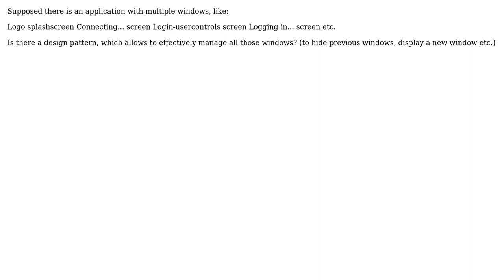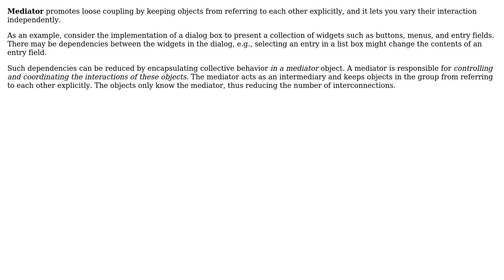Software Engineering: Design patterns to manage multiple windows/screens?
With thanks & praise to God, and with thanks to the many people who have made this project possible! | Content (except music & images) licensed under CC BY-SA | Music | Images & others | With thanks to user theD user Skip user ChrisF and the Stack Exchange Network Trademarks are property of their respective owners. You are responsible for your own actions.